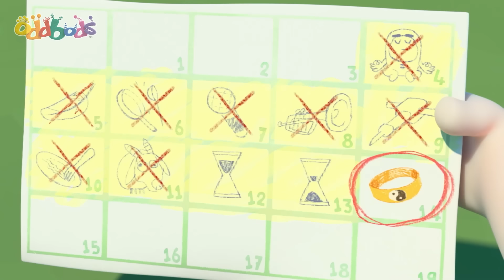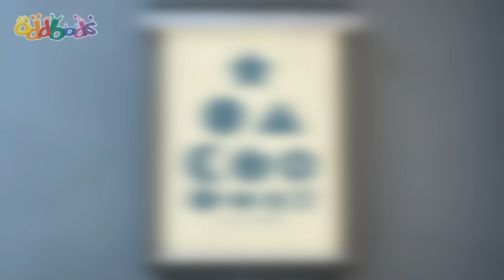Fuse is ANGRY! 😡 | 2 HOUR Compilation! | Oddbods Full Episodes | Funny Cartoons for Kids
Jeff find his cynical attitude to a fortune teller that Newt brought him to challenged by an uncanny series of events. Soon he's venturing back to the teller to see if he can stop the inevitable next thing happening. But was Jeff right be cynical all along or is the card prophecy predicted by the fortune teller really real or something of a prank?

00:00 Intro
00:16 Anger Missmanagement
07:29 Let the Games Begin
14:12 Feel Good Fuse
21:11 Attack of the Drone
28:09 Food Fued
35:08 Monster Truck
42:06 Spiderman
49:05 Bearly A Friend
56:03 Fuzzy Fuse
01:03:02 A Bridge Too Fuse
01:10:01 A Not So Quiet Night In
01:16:59 Gameface
01:23:58 Kart Wars
01:30:56 Fuses Bad Run
01:37:55 The Jump
01:44:53 No Go Pogo
01:51:52 Every Cloud